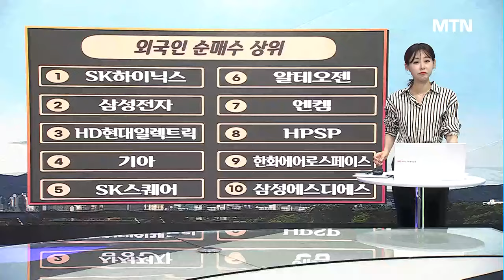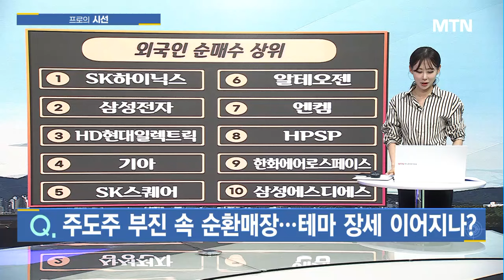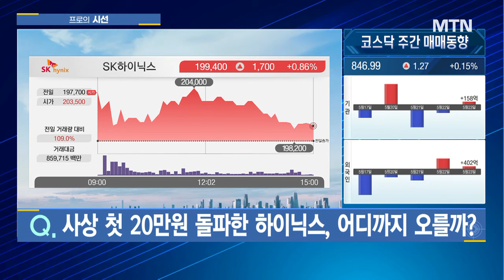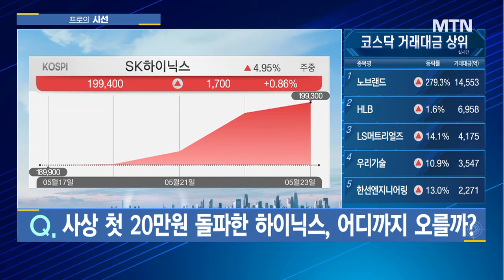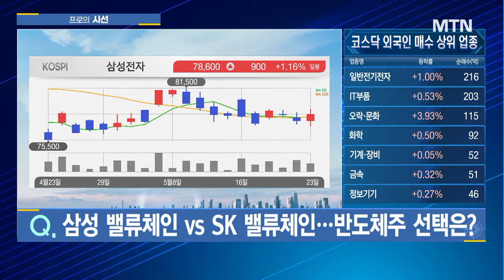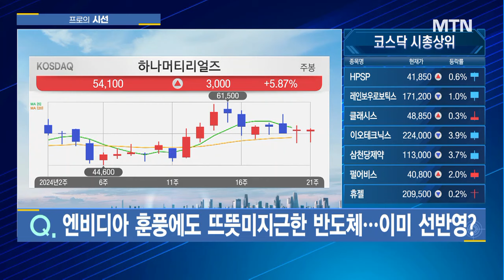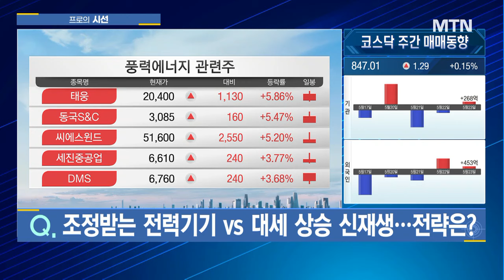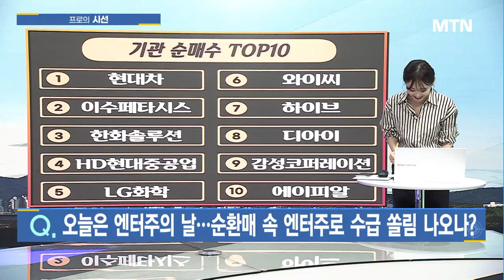[프로의 시선] 엔비디아 호실적에도 반도체 부진 속 엔터주가 강세 단기 테마장세 이어지나? / 머니투데이방송 (증시, 증권)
05/23 성공! 마감전략

(출연) 정태근 이사 / 미르경제연구소
(출연) 송태현 과장 / 유안타증권 영업부

[이슈1] 주도주 부진 속 순환매장...테마 장세 이어지나?
[이슈2] 엔비디아 훈풍에도 뜨뜻미지근한 반도체...이미 선반영?
[이슈3] 사상 첫 20만원 돌파한 하이닉스, 어디까지 오를까?
[이슈4] 삼성 밸류체인 vs SK 밸류체인...반도체주 선택은?
[이슈5] 구리값 하락에 주춤한 전력기기주, 조정 시작?
[이슈6] 오늘은 엔터주의 날...순환매 속 엔터주로 수급 쏠림 나오나?
[이슈7] 조정받는 전력기기 vs 대세 상승 신재생...전략은?